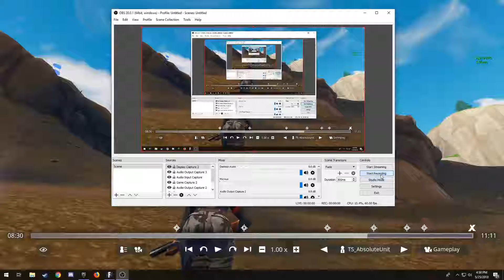Some alright kills.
Hey guys Myles here back for some more Fortnite!

Hello everyone! I am MylesTheGreat! I mostly do game plays and tutorials! I do CS:GO, Tutorials, and a lot more.